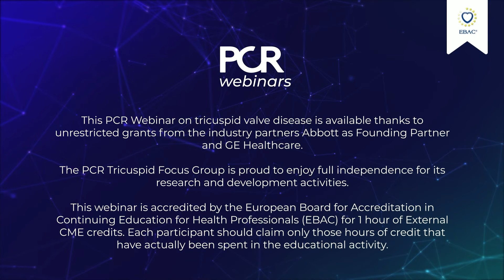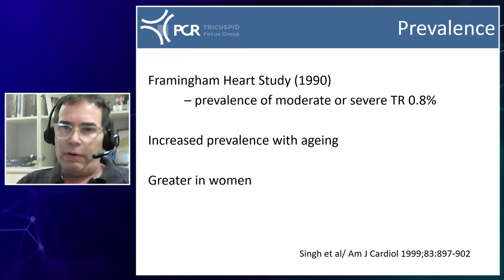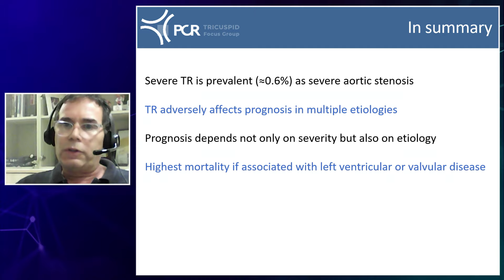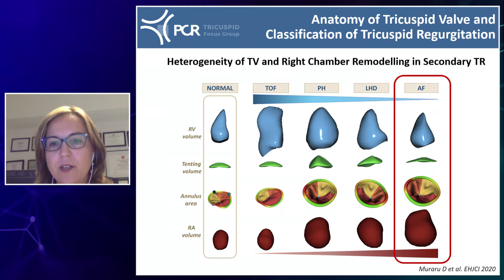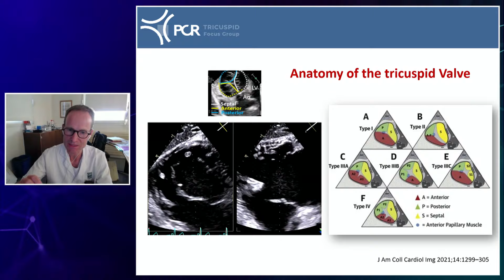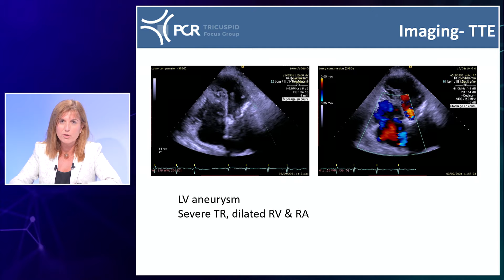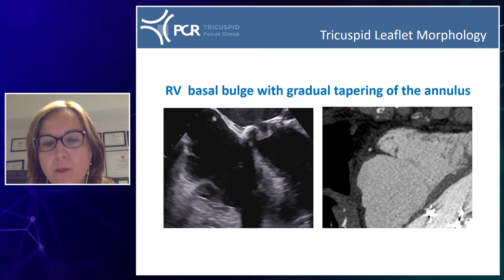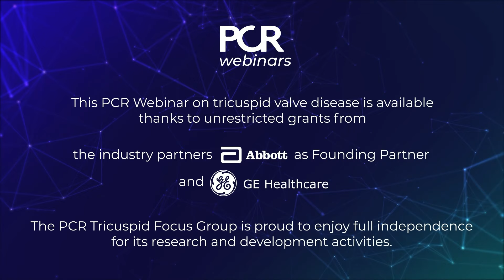Natural history and prognosis of tricuspid valve disease - Webinar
Watch this PCR Webinar if you want to: learn about the anatomy of the tricuspid valve and the classification of tricuspid regurgitation (TR), discuss the most appropriate method to quantify TR severity and get familiar with different clinical scenarios based on TR etiology.